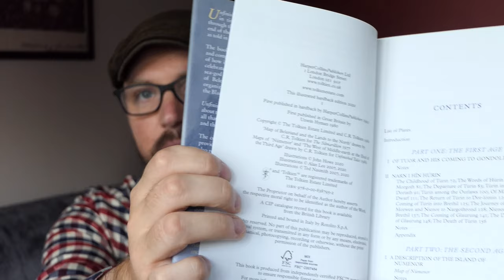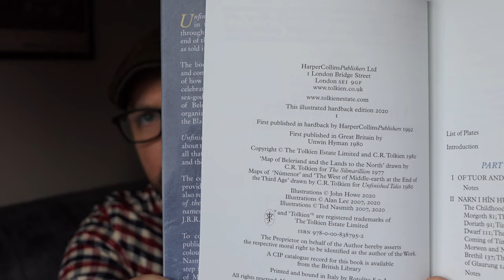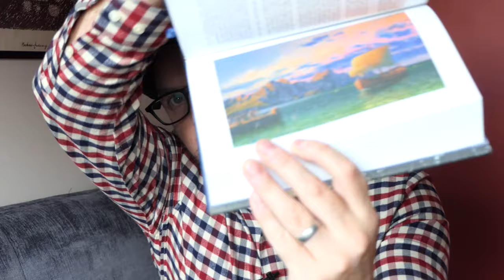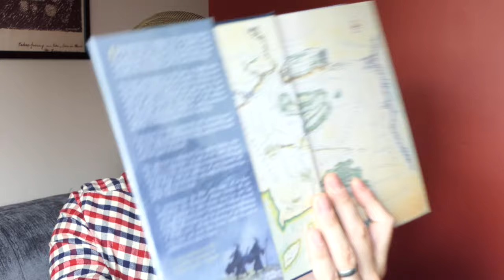Unfinished Tales by J.R.R. Tolkien - Illustrated Edition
A look at the latest of HarperCollins Illustrated editions of Tolkien's works - Unfinished Tales. With artwork by Alan Lee, John Howe and Ted Nasmith.